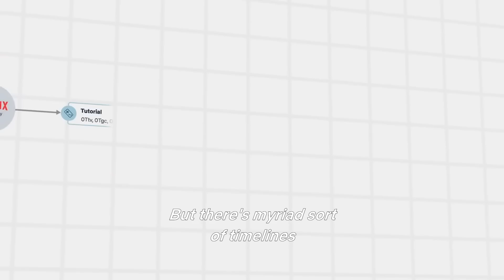Review Series - Black Mirror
Siapa dah tengok Black Mirror? Korang rasa tema dia agak heavy atau boleh layan for fun jugak?